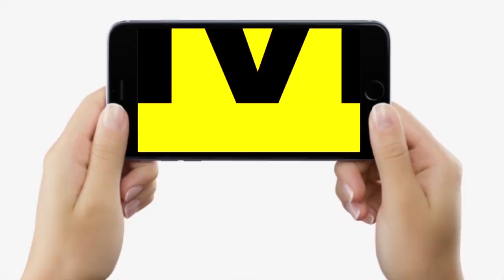Nitish Kumar और Lalan Singh की मुलाकात Delhi में JDU की बड़ी बैठक से पहले | Bihar News | LiveCities